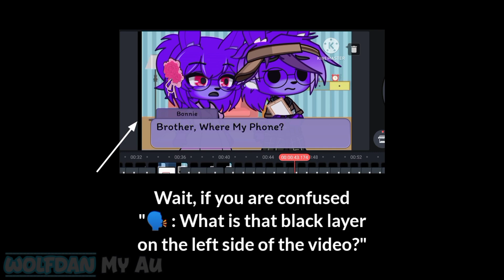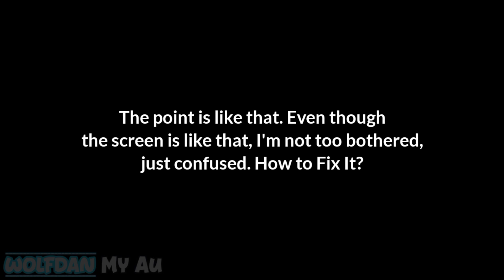It Is Over? // Gachaclub FNAF AU // Relation!AU // PT. 3 // ✨New Design✨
Welcome To Video Description

Hey, Wolfers, Yeah, I'm Wolfdan, The Creator of This Video, I Hope You Enjoy This Video

This video uses my AU. Yes, Relation!AU
I hope you can respect my AU, okay?

Characters Used In Videos

1. FNAF 1 Crew
2. Mangle
3. Ships Child (Fronnie & Fangle)
4. Bonnie's Family
5. Rey (Bonnie's Ex)

NB : For Tik Tok, I rarely use it, so, yeah, if you want to follow, just go ahead, if you don't want to, that's okay :)

Enjoy The Video, Thank You •w•

NB (1) : I apologize, because I haven't uploaded for a long time, I'm really sorry. Because I'm really busy, taking care of school work and so on. Once Again Aiu Apologizes

-From IRL